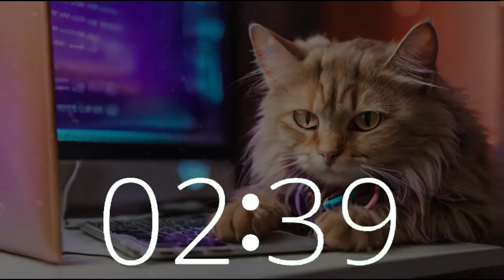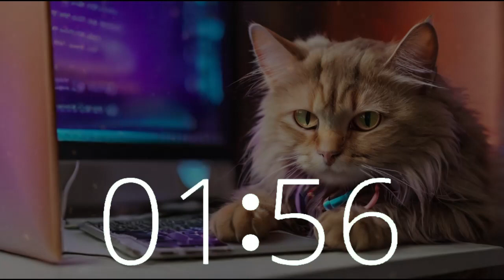🕒 19 Minute Timer with Countdown | Lofi House Music for International Rescue Cat Day 🐱🎧